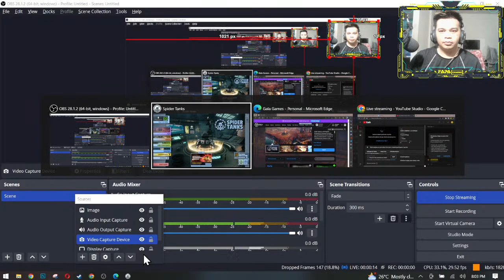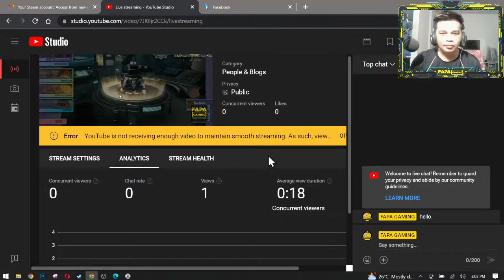FAPA GAMING Live Stream